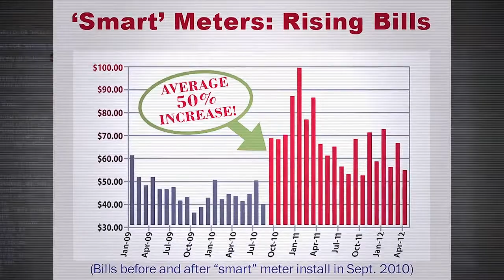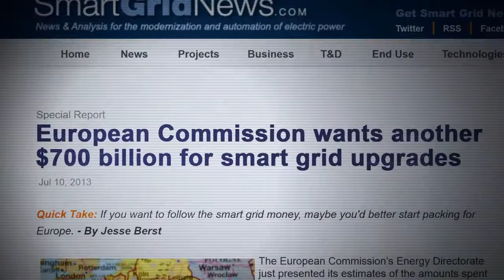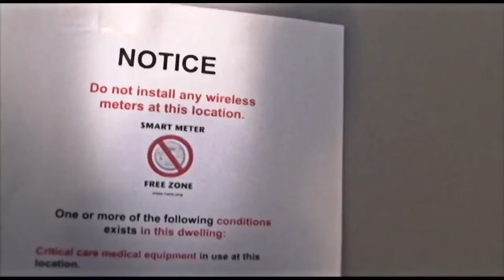Take Back Your Power - Official Trailer 2013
Take Back Your Power premieres online and DVD Sept 5th 2013.

Utility companies are replacing electricity, gas and water meters worldwide with new generation "smart" meters at an unprecedented rate. Take Back Your Power investigates the benefits and safety of this ubiquitous "smart" grid program, with insight from insiders, expert researchers, politicians, doctors and environmentalists. Transparency advocate Josh del Sol takes us on a journey of revelation and discovery, as we question corporate practices to tap our private information and erode our rights in the name of "green". What you discover will surprise you, unsettle you, and inspire you to challenge the status quo.

Take Back Your Power PREMIERES ONLINE ON SEPTEMBER 5TH 2013.

Directed by: Josh Del Sol
Featuring: B. Blake Levitt, Foster Gamble, Jeffrey Armstrong, Dr. Dietrich Klinghardt, Dr. David O. Carptenter, James Turner esq, Bill Vander Zalm, Duncan Campbell esq, Viginia Farver, Ian R. Crane, Michael Mitcham, Cal Washington, Anura Lawson